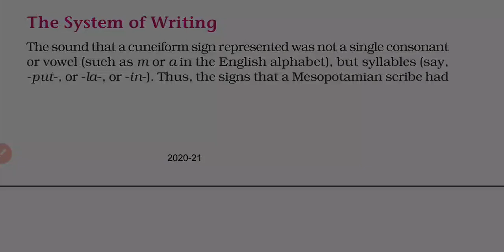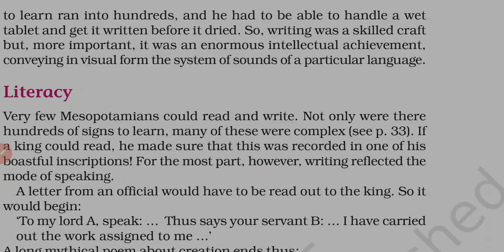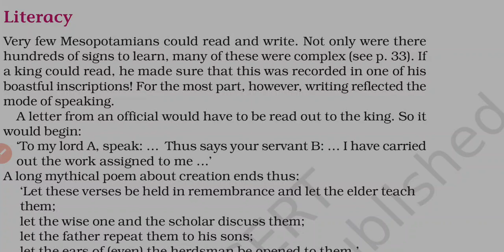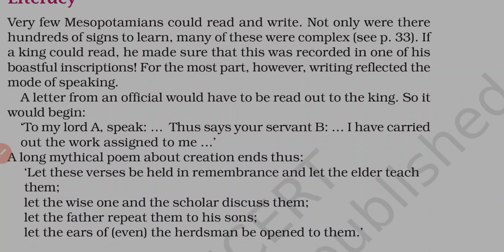class 11( history) ch-2( 13/10/20)